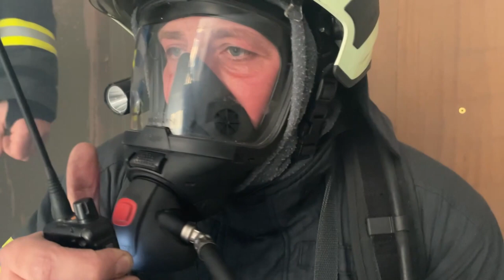Per ugniagesių pratybas iš daugiaaukščio pastato evakuoti žmonės 2023 04 19